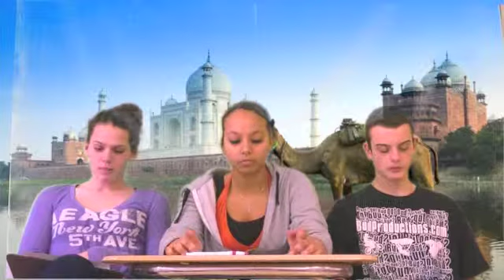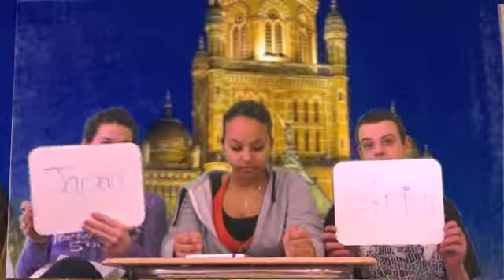F Period India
Imperialism in India